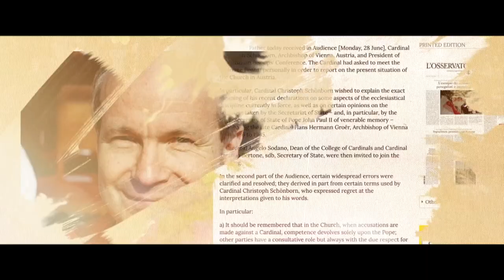Cardinal Christoph Schönborn O.P | Special Interview | Promo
Cardinal Christoph Schönborn O.P., the Archbishop of Vienna and President of the Austrian Bishops' Conference is a Bohemian born Austrian Dominican friar. Join Shalom World in ‘Special Interview’ with this theologian, on Tuesday, December 31 at 9 PM ET/GMT/AEDT.